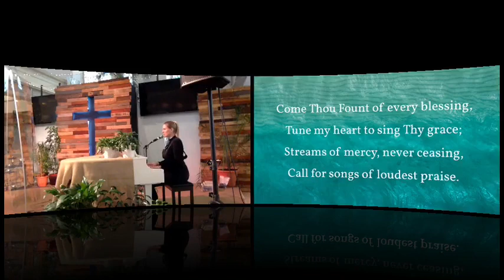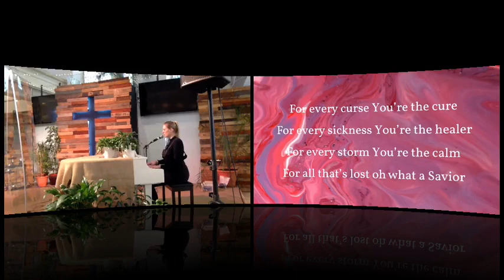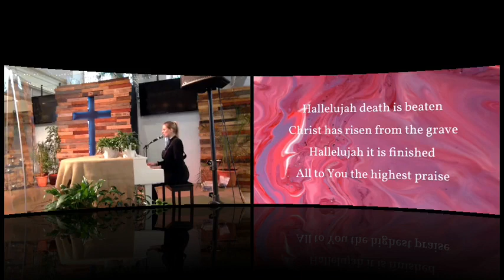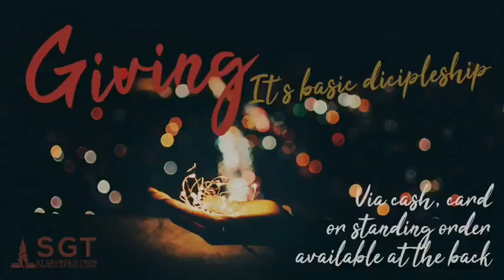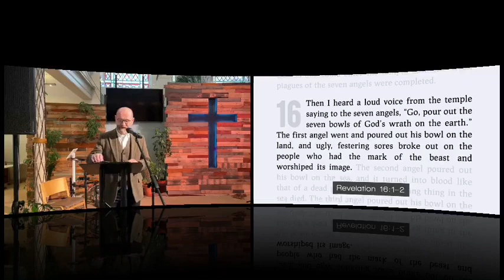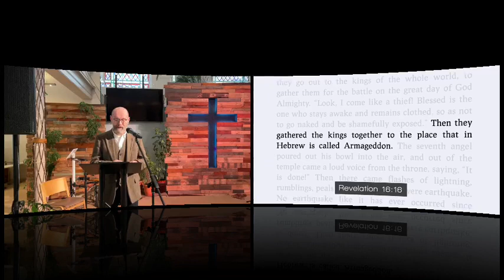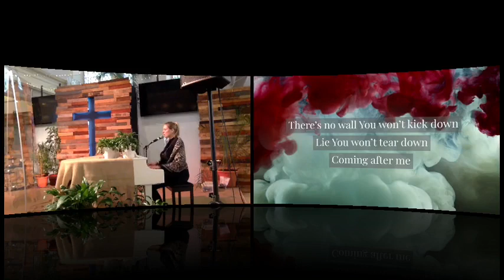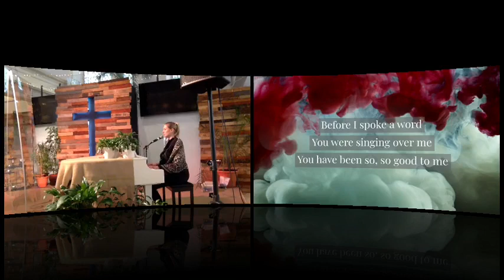Café Church Live: Sunday 7th February 2021